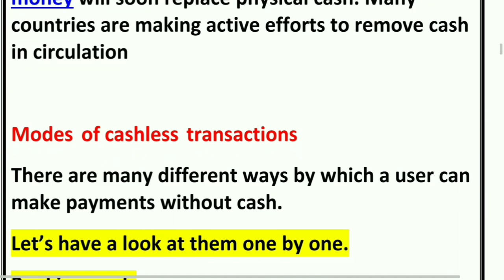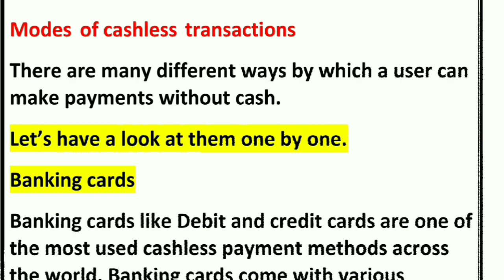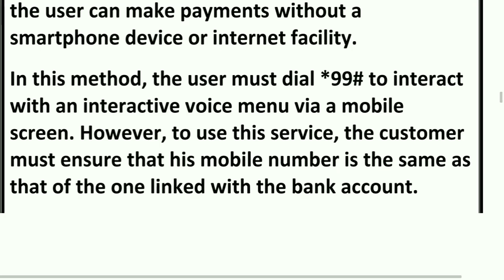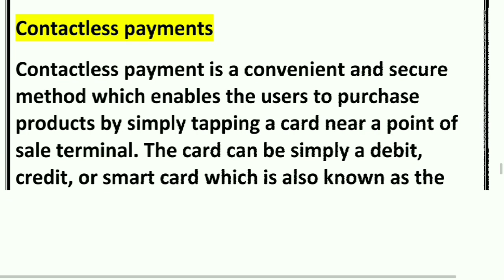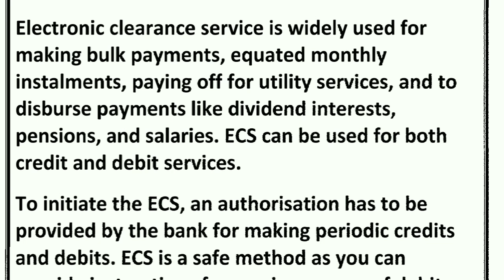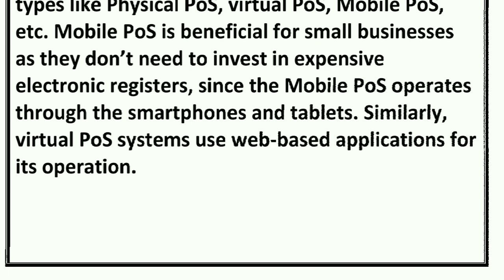2nd puc economics assignment-1 with answers #2021-22 english medium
Link is give here
you can click one by one to get all ,2 puc Assignments
English 1 ,2 3,4,5,
Economics1,2,3,4,
Chemistry1,2,3
Physics,1,2,3

Economics Assignment
English medium

Economics Assignment
Kannada medium